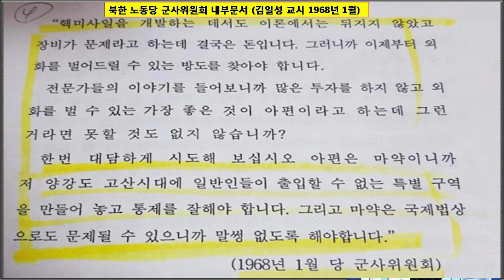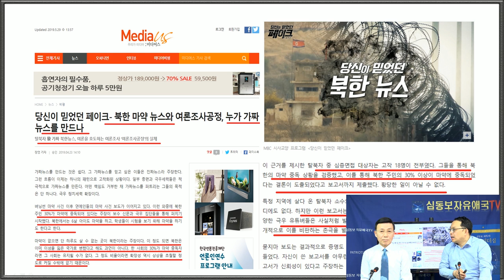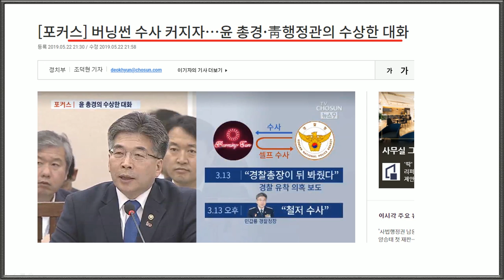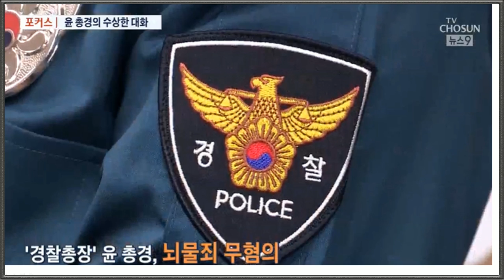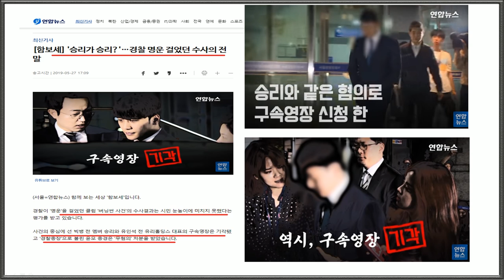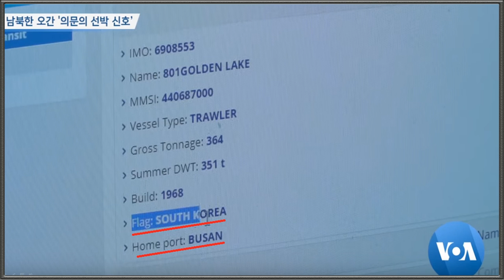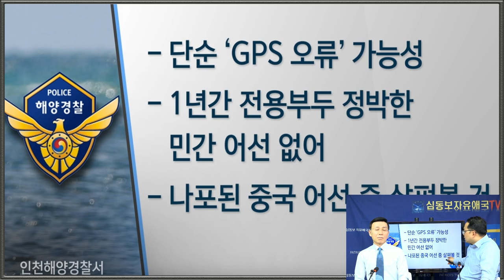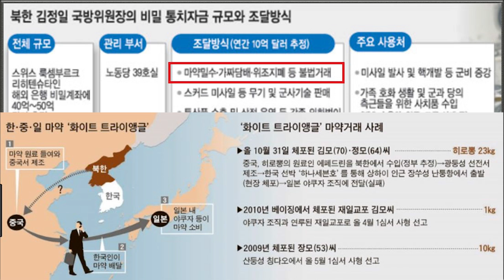북한, 마약으로 망한다(4) - 북한산 마약 국내유통 왜 쉬쉬하나? [심동보 제독의 실전이야기 - 47회][심동보자유애국TV] (2019.5.29)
전체주의 세습 신정 독재자가 통치하는 북한은 마약과 부패로 자멸하고 있습니다.

김정은 사망설까지 나올 정도로 북한이 자멸의 길로 접어들었습니다. 핵 미사일 개발 자금 마련을 위해 1968년 김일성의 교시로 시작된 마약 재배 및 밀매에 의해 북한 주민들의 마약 사용이 생활화되어 만성적인 부패와 함께 북한 체제를 와해시킬 지경에 이르렀습니다.

김일성의 특별 지시에 따라 국가 산업으로 마약을 재배한 것이 손자 대에 이르러 그 일가와 세습독재체제의 붕괴를 초래하고 있는 것입니다. 김정은의 동생 김여정이 마약 중독 치료를 위해 업무에서 배제된 채 봉화진료소의 특수병동에서 치료 중이고, 2.28 하노이 미북 정상회담 결렬 후 극심한 스트레스와 피살 공포를 못이긴 김정은은 폭음에 담배와 마약으로 버틴다는 것입니다. 신장 168cm에 137kg의 고도 비만에다 혈관 질환의 가족력까지 있는 김정은이 얼마나 연명할 수 있을지 의문인 가운데 사망설까지 나오고 있는 상황입니다.

북한산 마약은 정부가 관리하는 청진 소재 라남제약공장에서 정제하여 고순도를 유지하여 국내에서도 인기가 많은 것으로 알려졌고 국내 유통 마약의 30% 이상이 북한산이라는 얘기까지 나오고 있으나 문재인 정권은 버닝 썬 사건 처리과정에서 보듯 북한 마약에 대해 함구하면서 심지어 북한 선박 골든레이크801호가 지속적으로 남북한의 인천과 남포를 오간 사실이 포착되어 VOA가 보도하였으나 정부는 사실을 은폐하고 있습니다.

심동보자유애국TV는 북한 마약문제를 심층 분석하여 다음과 같이 4부에 걸쳐 방송하였습니다. 많은 시청 바랍니다.

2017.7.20 나남출판사 발행 (주문: 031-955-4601)